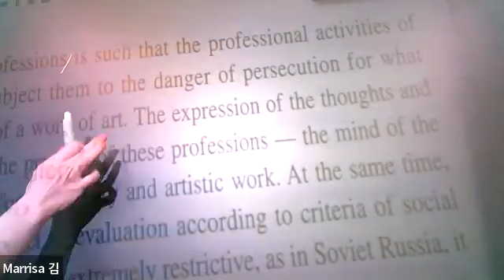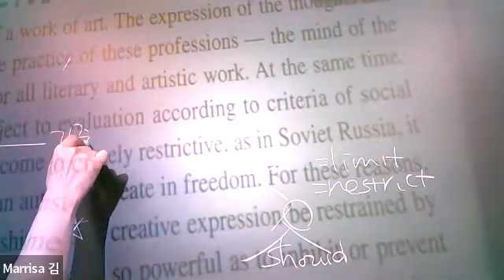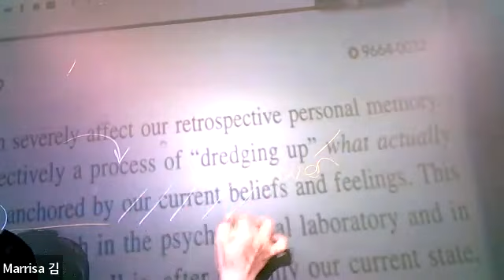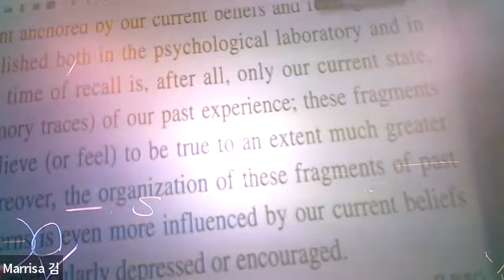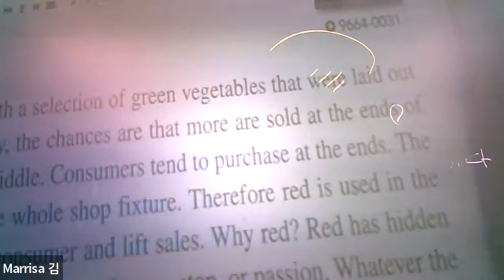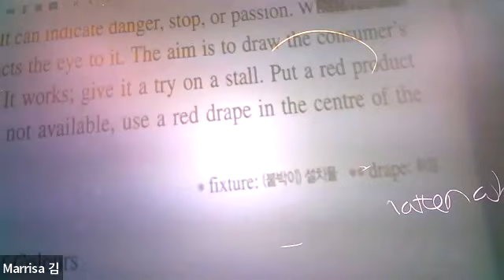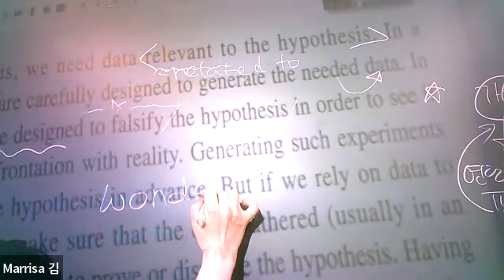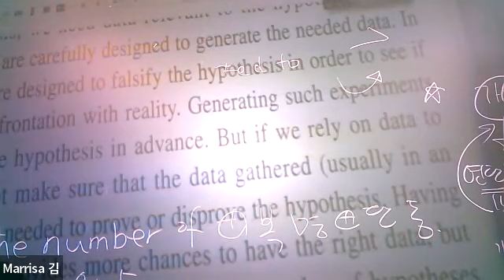청덕고1 수특라이트 4강 3/4강 4/6강1/6강/4